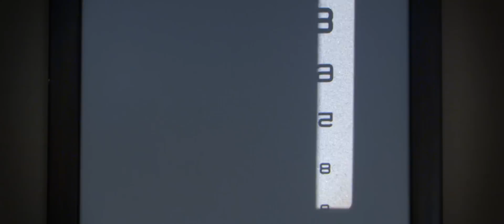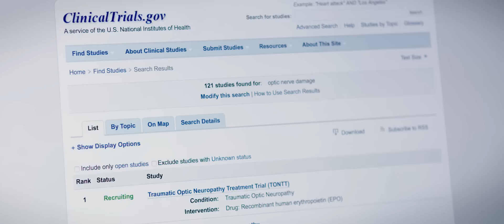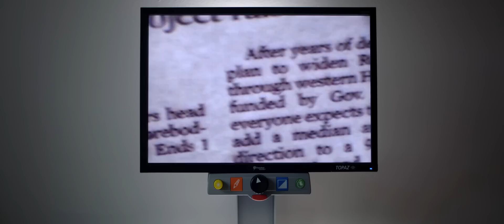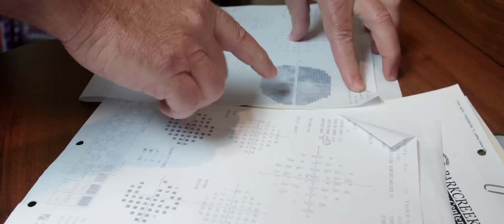Reversing Blindness | Freethink Superhuman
Vanna started to notice a change in her vision. Six months later, she was legally blind. But Vanna never lost hope, and enrolled in an experimental clinical trial. Her doctors injected stem cells from her hip into her optic nerve. Afterwards, she started to regain her vision. Amazingly, Vanna can now see. This is the story of reversing blindness.